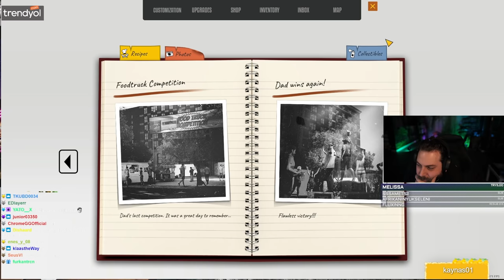ELRAENN İLE FOOD TRUCK SIMULATOR İNCELEME | NE ARARSAN VAR GEL